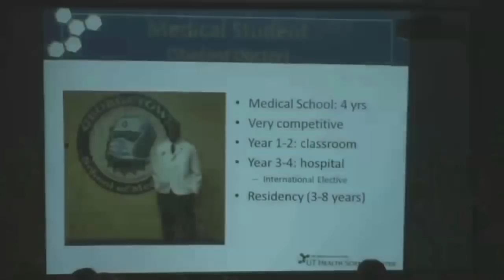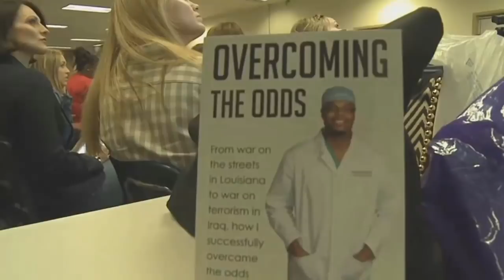Who is Antonio J. Webb? | Short Documentary about the life of Antonio J. Webb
Who is Dr. Antonio J. Webb?

Antonio J. Webb, MD is an Orthopedic Surgeon, Combat Veteran, Author & Motivational Speaker who grew up in the rough streets of Shreveport, Louisiana surrounded by drugs, gangs, & violence. During this time, many friends and family were killed or jailed including a younger brother who was sentenced to a juvenile life sentence for armed robbery and a moms addiction to crack cocaine that landed her in and out of jail his whole life. Dr. Webb details this miraculous journey from this arduous environment to becoming an Orthopedic surgeon in his new book, "Overcoming the Odds" which realistically portrays the heartache and desperate challenges it took to rise above his austere beginnings.

Dr. Webb's new book, Overcoming the Odds (ranked 5 STARS!) is available NOW